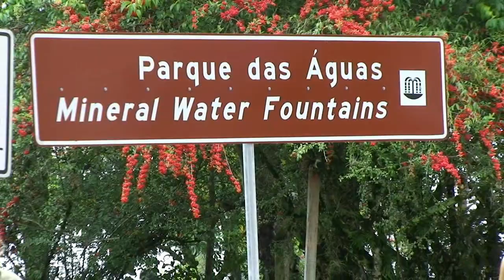Comenda Ambiental Estância Hidromineral de São Lourenço 2015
No domingo, dia 22 de março, Dia Mundial da Água, São Lourenço se tornou a capital do Estado. Participaram do evento, o Presidente da Assembleia Legislativa, Secretários de Estado, senadores, deputados federais e estaduais, prefeitos, membros do Judiciário e das Polícias Civil e Militar.

Programação da Comenda Ambiental Estância Hidromineral de São Lourenço

Sexta-feira – 20 de março:
III Seminário sobre Acessibilidade em Cidades Turísticas
Local: Câmara Municipal de São Lourenço – MG
Horário: 9h às 17h30min

Inauguração das novas instalações da Defensoria Pública:
Local: Rua Coronel José Justino, 458 – Centro – São Lourenço
Horário: 18h

Sábado – 21 de março:
I Seminário – Meio Ambiente e Sustentabilidade Hídrica: olhar jurídico
Local: Fórum Mário Mascarenhas de Oliveira – Paço Municipal

Passeio Especial para agraciados no Trem das Águas
Seguindo a tradição sãolourenciana de bem receber seus visitantes, a Associação Brasileira de Preservação Ferroviária disponibilizará para agraciados com a Comenda Ambiental um passeio especial de ida e volta a Soledade de Minas no Trem das Águas, um dos poucos no mundo com a “Maria Fumaça” movida a vapor.

IMPORTANTE: VAGAS LIMITADAS

Após o término das vagas os interessados serão avisados.
Local: Estação Ferroviária
Horário: 14h30min

Distribuição de livros de graça na Praça

Uma parceria da Comenda Ambiental com o Projeto Livro de Graça na Praça, Imprensa Oficial do Estado de Minas Gerais, Academia Mineira de Letras, Instituto Histórico e Geográfico de MG, Instituto dos Advogados de MG e diversos autores, disponibilizará à população de São Lourenço e à seus visitantes, milhares de livros com vários título. Haverá livros para todos os gostos e idades.

Apresentação do Coral da APAE São Lourenço

O Grupo de Escoteiros de São Lourenço colaborará com a logística do evento.
OBS.: haverá filas distintas para livros infantis e livros adultos. Haverá também sorteio para edições especiais.
Local: Praça João Lage
Horário: 17h

Minas ao Luar
Horário: 21h

Domingo – 22 de março:
Ação Educativa para crianças

Presença super especial dos personagens do Looney Tunes, com quem as crianças poderão brincar e tirar fotos. Promoção Nestlé Waters.

ATIVIDADES/PÚBLICO

- Pintura de rosto crianças de qualquer idade
- Bolinhas a partir de 8 anos
- Basquete a partir de 8 anos
- A incrível jornada a partir de 8 anos
Local: Parque das Águas
Horário: início às 9h – entrada gratuita.

Coleta de lixo eletrônico
Parceria com INATEL

Entrega da Comenda Ambiental Estância Hidromineral de São Lourenço 2015

Participações especiais:
- Grupo Djumbê da APAE
– Coral Vozes das Celas
– Grupo de Caminhada Pé no Chão
Horário: 10h